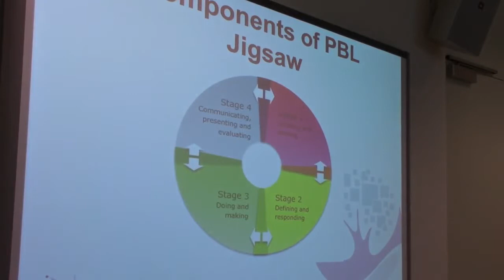Project Based Learning / Session 4 Highlights / AUH / CEI Learning Series